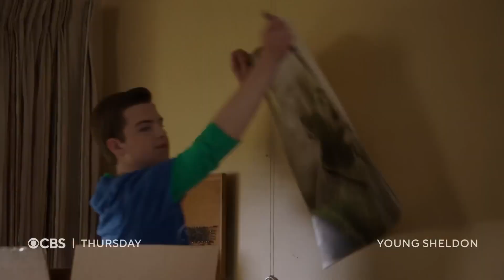Young Sheldon 7x13 Funeral 7x14 Memoir Promo HD Series Finale!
Young Sheldon - last season's last episode trailer!
Sheldon explains how it all ends at once!